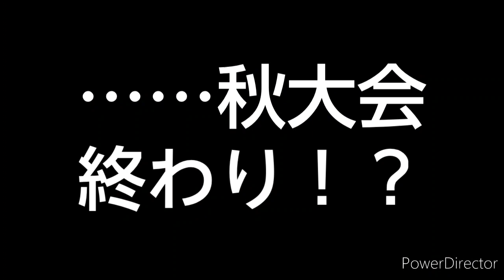【栄冠ナイン】こんな結果で連覇出来るの……？#20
頑張らないと……ね
音楽提供
音楽工房さん!!